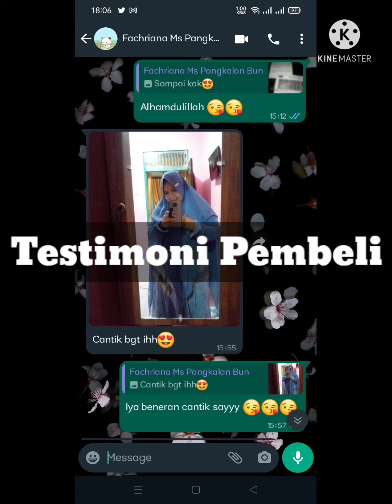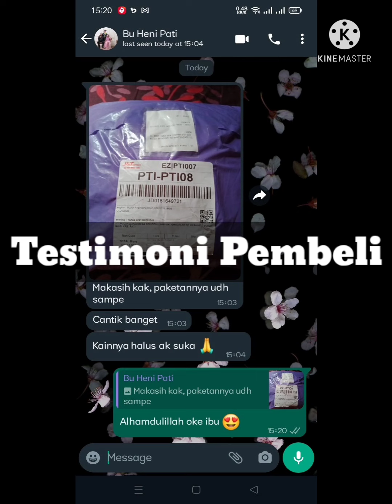REFERENSI 10 WARNA GAMIS SYARI GHENDIS SERIES BRAND CUP-IN DESIGN